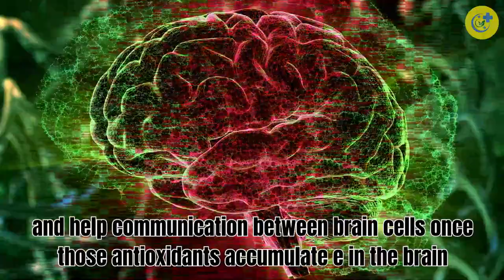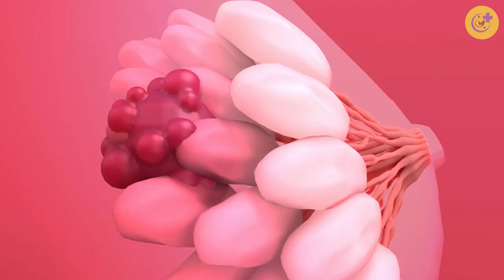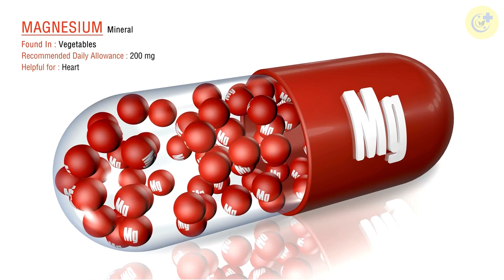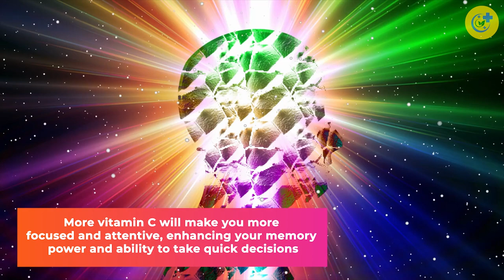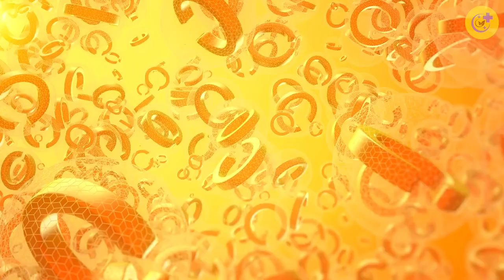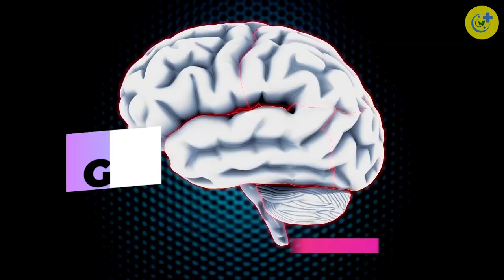The Best Anti Aging Foods For the BRAIN After Age 50 | Foods For Brain Health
This video is about The Best Anti Aging Foods For the BRAIN After Age 50 | Foods For Brain Health

In this video, we discuss the best food for brain health over 50. As we age, our cognitive abilities can deteriorate, but a good diet can help minimize this effect and boost brain health. The brain requires more energy, and the food we consume fuels it. Omega-3 fatty acids, antioxidants, and other nutrients are essential for proper brain functioning. We'll go over some of the top foods that can strategically boost brain health, including blueberries, coffee, dark chocolate, green kale, turmeric, fatty fish, broccoli, and pumpkin seeds. Join us to learn how these foods can enhance memory, alertness, and mental concentration, and help fight against cognitive failure and neurodegenerative diseases. Make sure to add these foods to your daily meals today and manage your late years in a comfort zone.